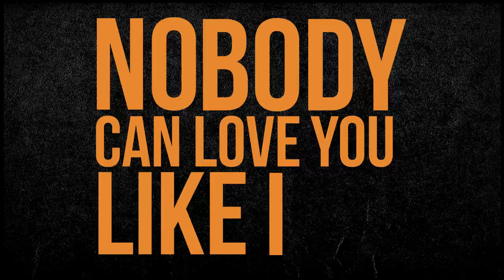Jillionaire, Fuse ODG & Fatman Scoop - Sunrise (Official Lyric Video)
Official Lyric Video | Jillionaire, Fuse & Fatman Scoop - Sunrise

THE NEW MAJOR LAZER EP - KNOW NO BETTER - LISTEN NOW ON YOUTUBE

"I was in London, and met with Fatman Scoop at his studio. He mentioned he wanted to work with Fuse. I hit Fuse, and he came through. All vocals were tracked that night. We were all in one place and that rarely happens." - Jillionaire

Sunrise Lyrics:
It's Fuse
Fatman scoop
Ayyyy
Jillionaire
Ooo yaayy
ODG

Oh my momma told me
Murder dem it's hunting time
Ay my momma told me
Go for it it's hunting time
Then my poppa told me
Kill em all it's hunting time

Everybody now aim
Let's go

Girl you move like an animal
Way you moving is so wild
Say nobody can handle you
I'll show you how it goes down (Oh)
And I just wanna take you home
Hear my gun as it goes pow
I'll be putting your lights out yeah

And nobody can move the way you do (let's go)
Nobody can love you like I do

I see blood on the dance floor
As I'm watching you go wild
I'll be hitting you once more
I wanna see you go down
And we coming with guns blazing
Coz we turning up so loud

And nobody can move the way you do

Till the sunrise
Till the what, Till the what (x2)
Till the sunrise
Till the sunrise
oh
Till the sunrise
Till the sunrise aayyyy
Put em up
Put em up
Put em up
Aayyyyyiiiaayyy
Owuooooo

Fatman Scoop
Put em high to the sunrise (aayyiiaayyy)
In the sky to the sunrise
Put em high to the sunrise
In the sky to the sunrise (To the sunrise)
Put em up
Put em up
Put em up
Oh